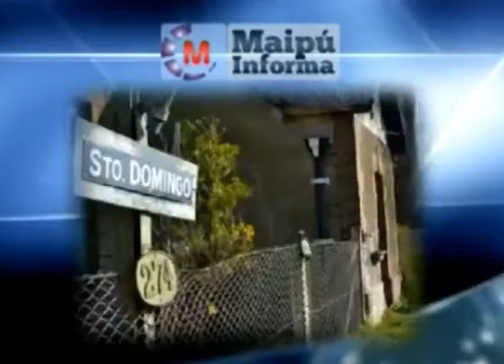Maipú Informa Tv - Emisión 592